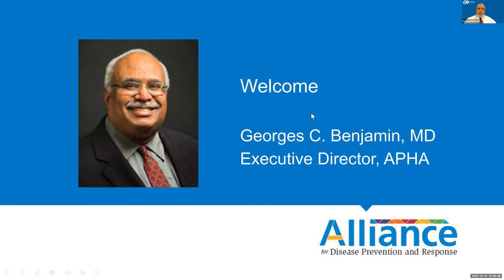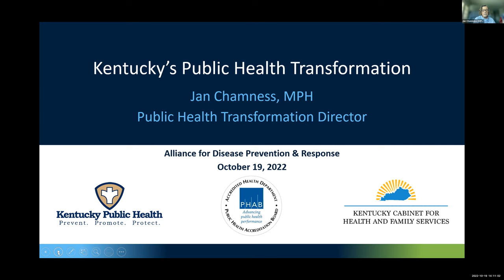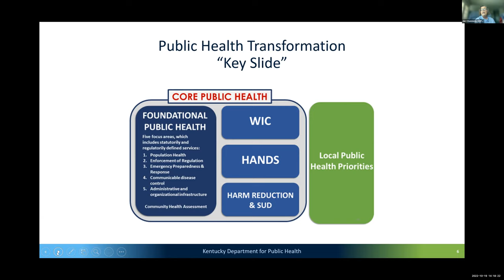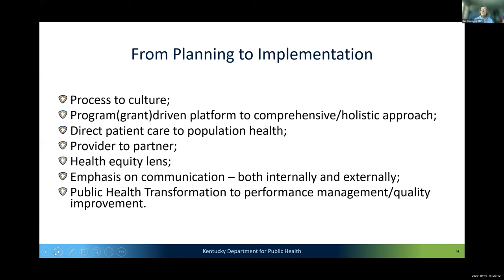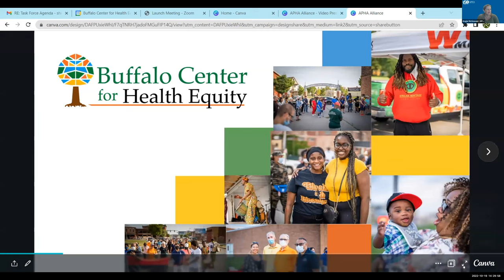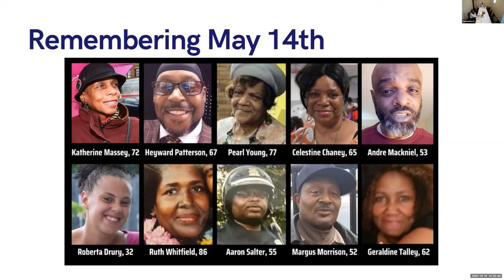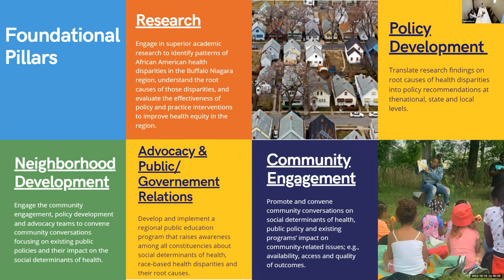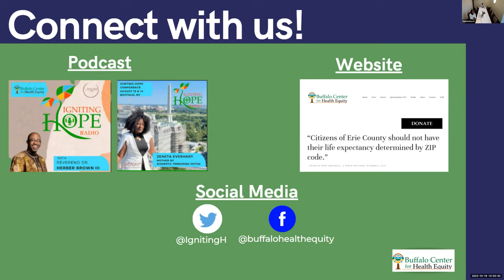Alliance for Disease Prevention and Response: Public health transformation and health equity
The Alliance for Disease Prevention and Response is gathering input what’s needed to modernize the public health field and prioritize areas for action and engagement. Learn from partners who are engaged in working to transform public health in their state in our recent meeting recording.